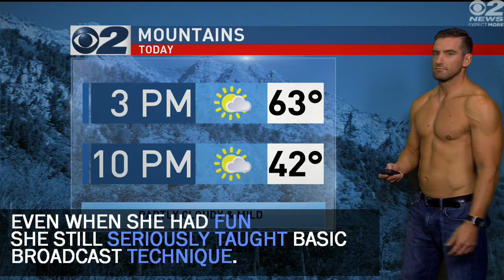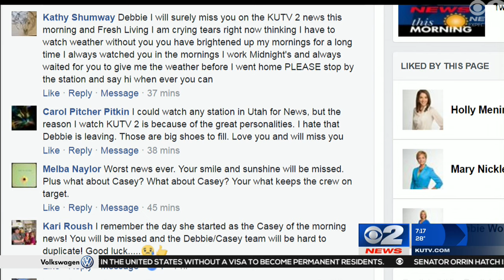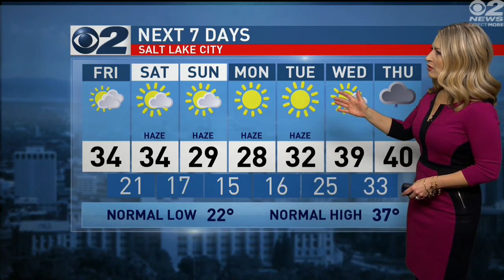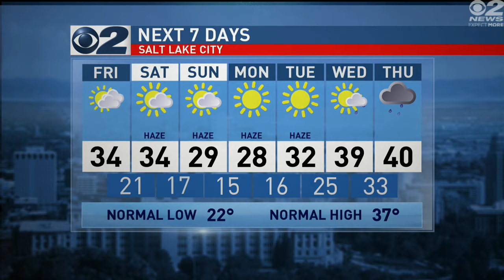Goodbye after 15 years to Debbie Worthen on 2News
It's a bittersweet day at KUTV. After 15 years, Debbie Worthen is leaving the 2News family.

Watch the videos above to take a look back at her career. We'll miss you, Debbie!